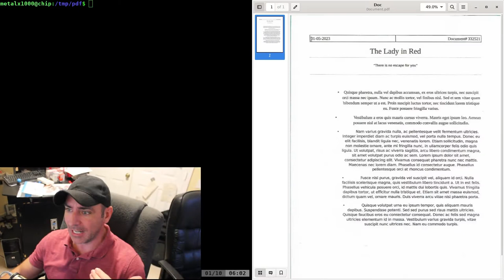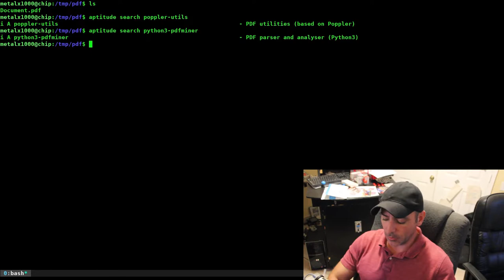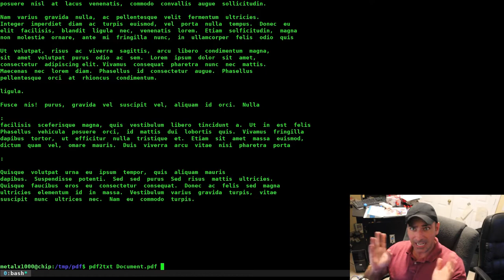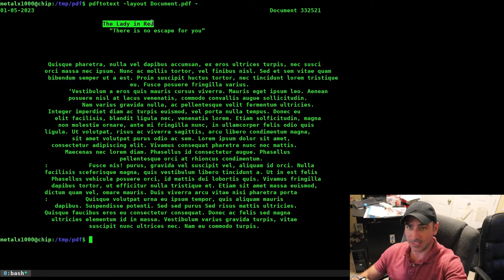PDF to Text